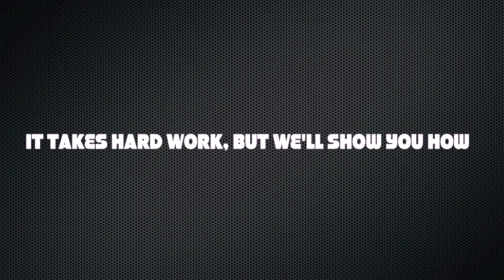Trainer Jo iPhone App!!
Intro video for the Trainer Jo iPhone app. Check it out in iTunes: